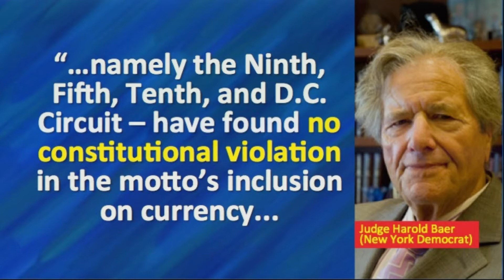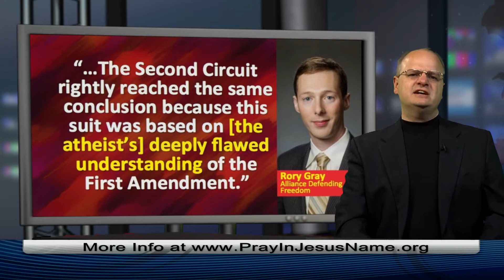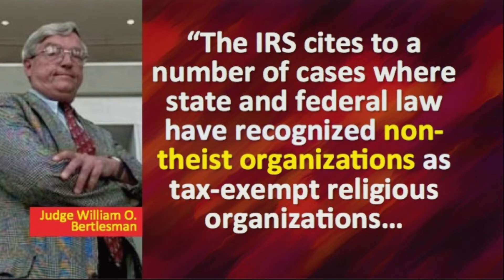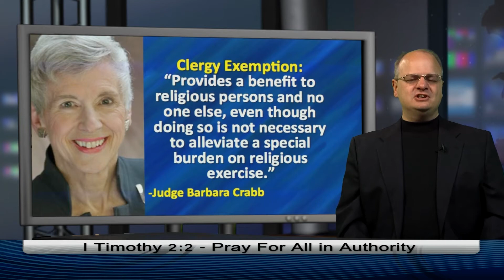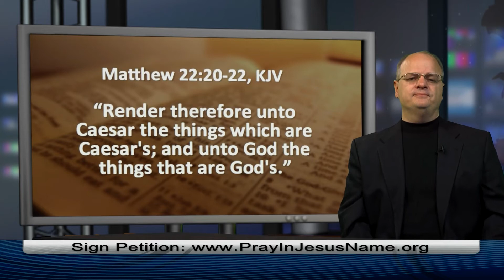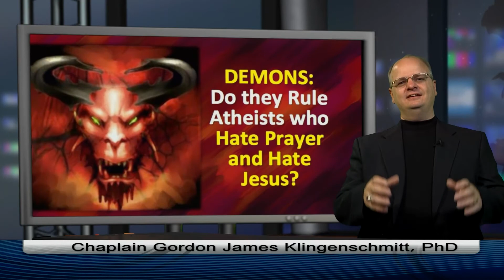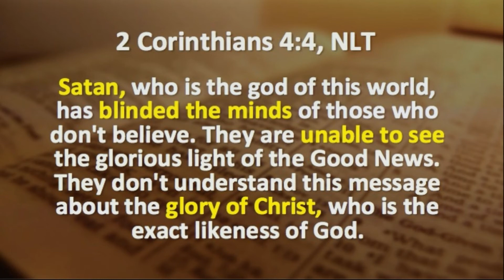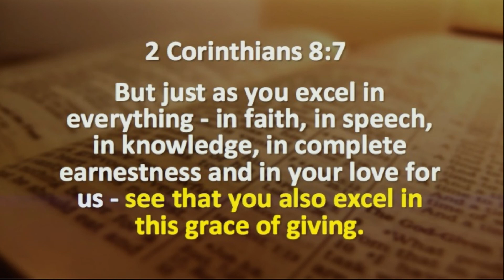Court: "In God We Trust" is OK on Money - 6-9-14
1. An Appeals Court rules the national motto "In God We Trust" is OK on American money.   2.  A federal judge rules atheists cannot force clergy members to pay extra taxes
3.  A bishop says demonic powers inside some atheists hate the name of Jesus.   (c) 2014, Chaplain Gordon James Klingenschmitt, PhD. Airs 6/14 on NRB Network, TheWalkTV, Roku, GoogleTV, ITunes, IPointTV, Glorystar Satellite